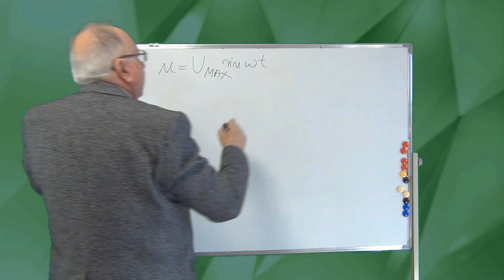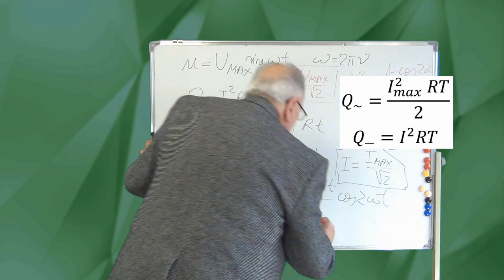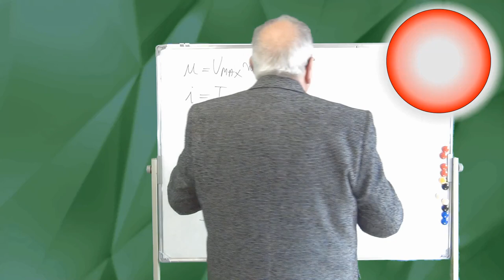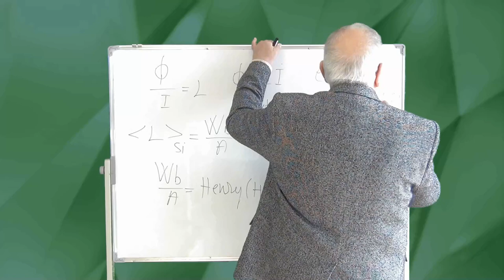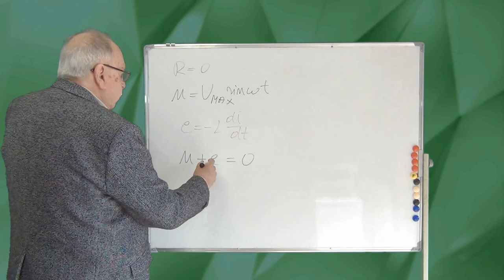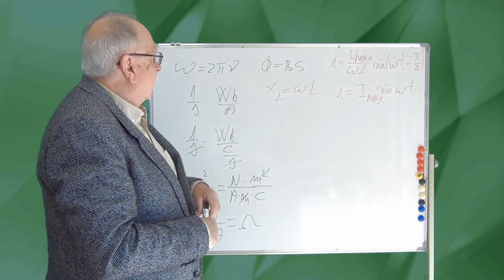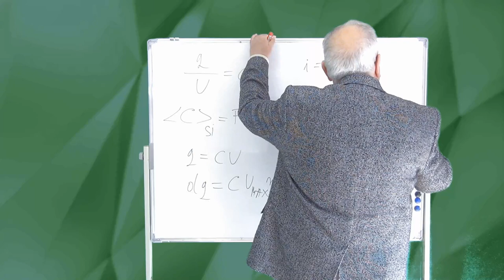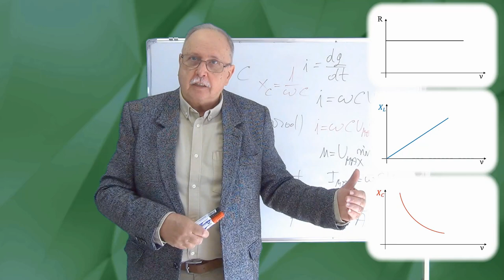CURS DE CURENT ALTERNATIV ( 03 -VALORI EFECTIVE. REACTANȚE)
1. VALORI EFECTIVE
2. REZISTOR ÎN CURENT ALTERNATIV
3. REACTANȚA INDUCTIVĂ
4. REACTANȚA CAPACITIVĂ